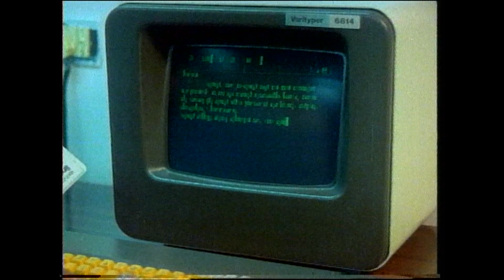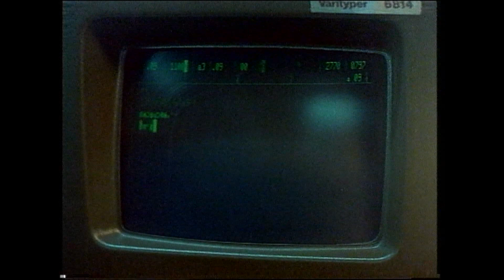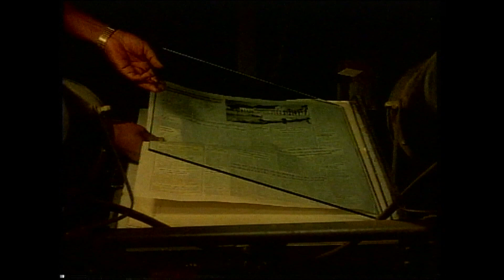MAMMOOTTY OLD MOVIE FIGHT SCENE|MALAYALAM MOVIE SUPER ACTION SCENE|MASS FIGHT SCENE